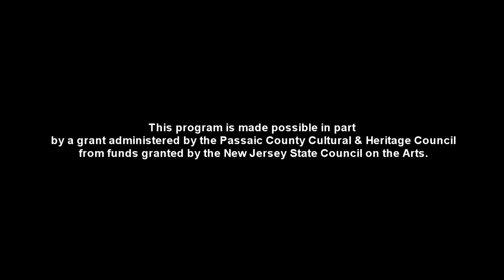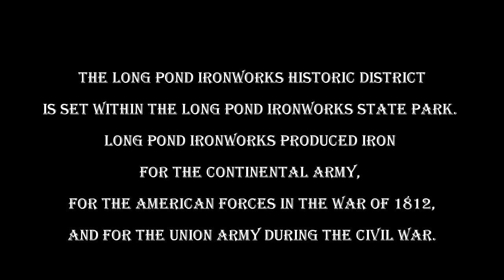Linda Russell Concert 2020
Historical Performer and Musician Linda Russell
Long Pond Ironworks State Park

This program is made possible in part by a grant administered by the Passaic County Cultural & Heritage Council from funds granted by the New Jersey State Council on the Arts.

Filmed by Nathan Bedford, Highlander Productions LLC